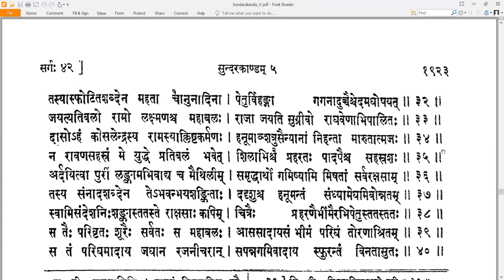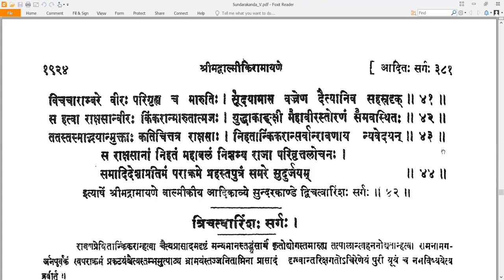42 Valmiki RamayaNam - वाल्मीकि रामायणम् - SundarakAndam सुन्दरकाण्डम् Sarga 42 सर्गः ४२